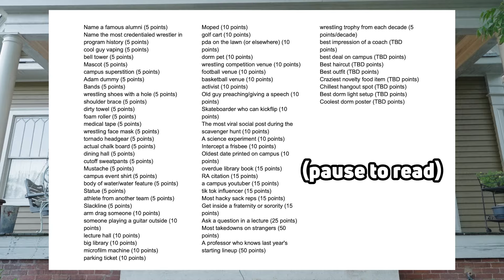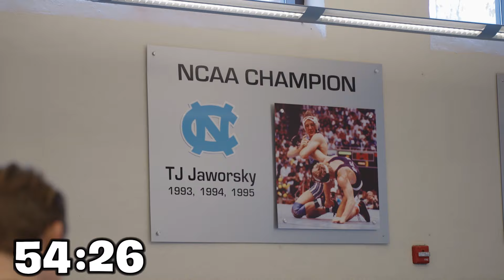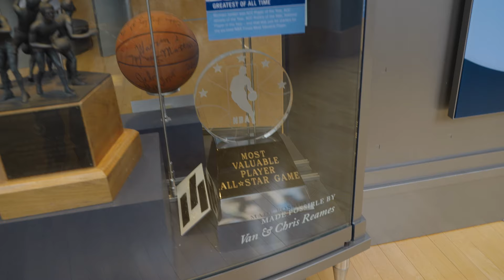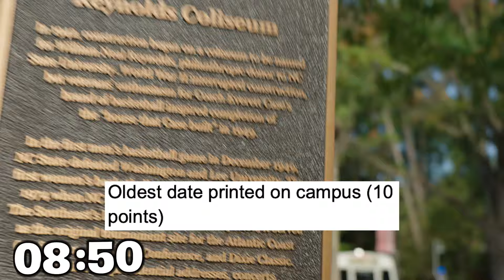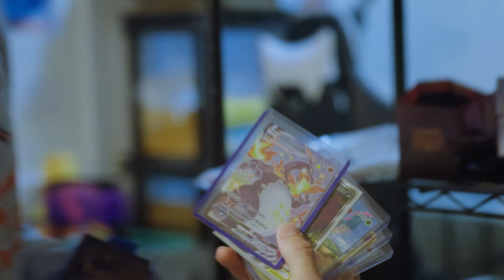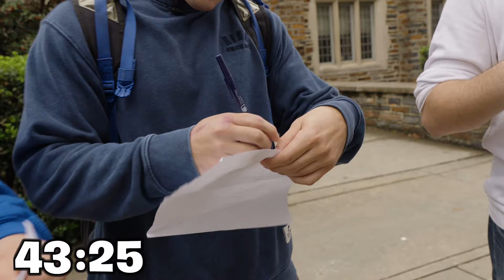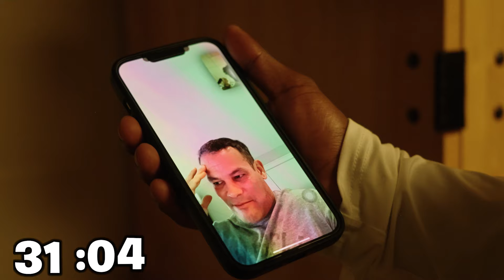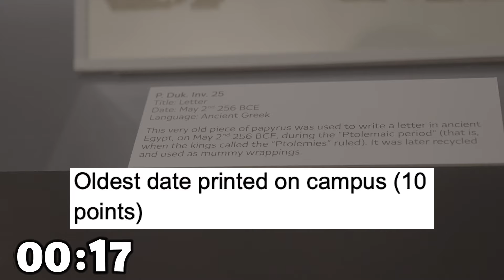D1 Wrestling Scavenger Hunt! | UNC vs NC State & Duke vs Campbell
The Flo guys split into two teams and visit 4 D1 wrestling schools in one day to compete in an intense scavenger hunt.